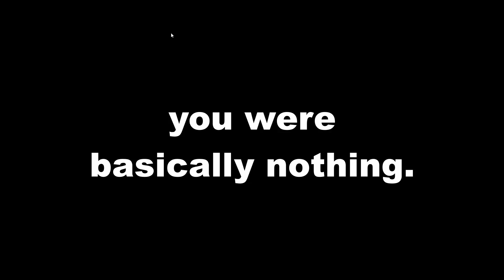Valorant - Rich Tiger & Frog